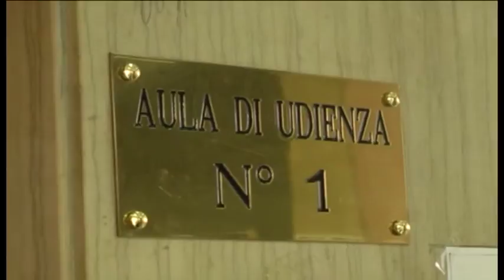01a DELIBERE CONTRO CHIUSURA TRIBUNALE, SULMONA CAPOFILA DELLA BATTAGLIA